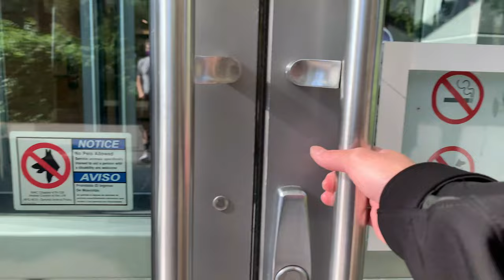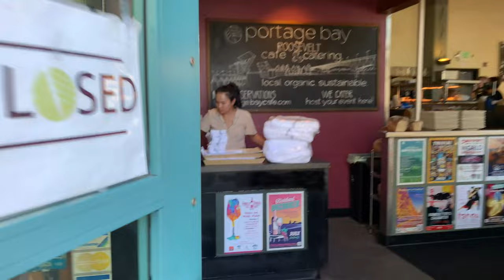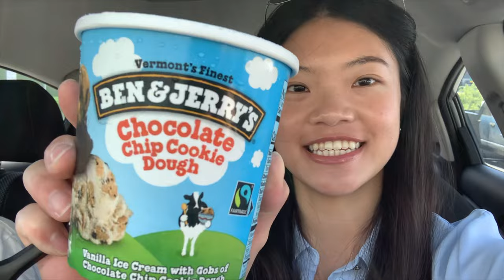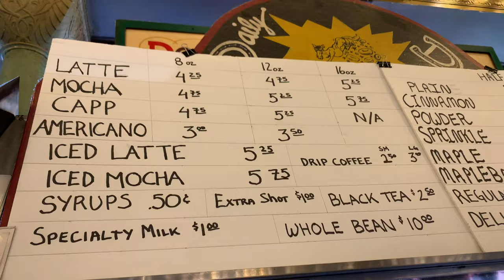Seattle Vlog | pike place, space needle, university of washington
Back with another Seattle vlog! This was my second time in Seattle within a month, hit most of the same spots as last time (ie. all the touristy spots + trader joes and target). Also went on a campus tour at the University of Washington this time.

Timeline:
0:00-0:14 - Intro
0:14-2:32 - University of Washington, brunch
2:32-3:14 - Trader Joes & Target
3:14-3:57 - Trying Ben & Jerry's for the first time
3:57-5:07 - Downtown Seattle (Space needle, Pike Place, Great Wheel)
5:07-5:53 - Chick-Fil-A
5:53-7:37 - Seattle shopping haul

Equipment:
• Filmed on my iPhone XS